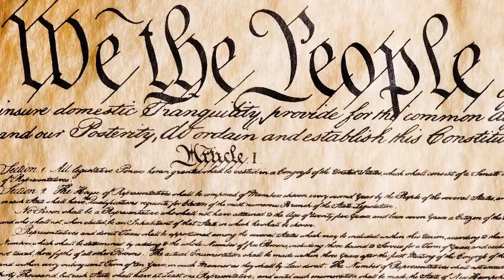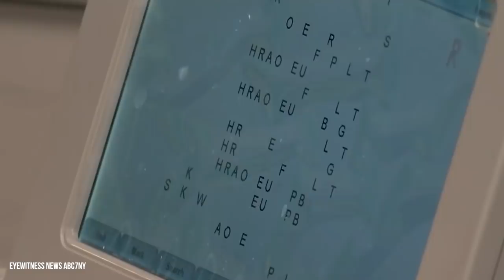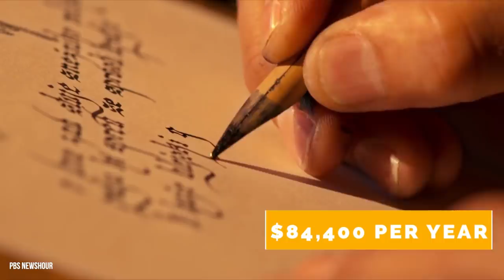What White House Workers Really Get Paid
The need for a Presidential staff goes back to 1939, under President Franklin D. Roosevelt’s reign, when the Brownlow Committee reported that the president needed help. So, they created the Executive Office. Since then, more offices were created, more staff hired, and substantially more money was laid out.

Those staff are spread across more than 22 offices, covering everything from defence to communications, protection for the First Lady, and even a professional calligrapher - scratch that, three calligraphers!

Now, with nearly 4,000 staff on hand, the president's staff drain nearly a billion dollars per annum. So, who are these background workers, and how much do these people really get paid? Let’s find out.

ENTRIES/CHAPTER TIME CODES:
00:00 Intro
00:48 Mike Pence
01:25 Donald Trump
02:21 Acting Chief of Staff (Mark Meadows)
02:56 Assistant to the President for Trade and Manufacturing Policy (Peter Navarro)
03:24 Chief of Staff to the First Lady (Stephanie Grisham)
03:55 Deputy Director of the National Economic Council (Francis J. Brooke, Jr.)
04:24 Director of the National Economic Council (Larry Kudlow)
04:48 Director of White House Information Technology (Roger L. Stone)
05:22 Director of White House Travel Office (Bethany Pritchard)
05:50 Director of Stenography (Dominique Dansky Bari)
06:15 Social Secretary (Rickie Niceta)
06:40 Executive Assistant to the President (Molly Michael)
07:00 Chief Calligrapher
07:27 Ethics Counsel
07:48 Senior Videographer (Samuel Brown)
08:07 Total salaries